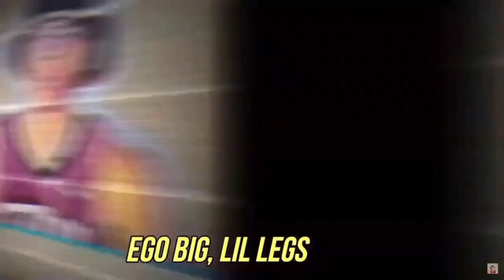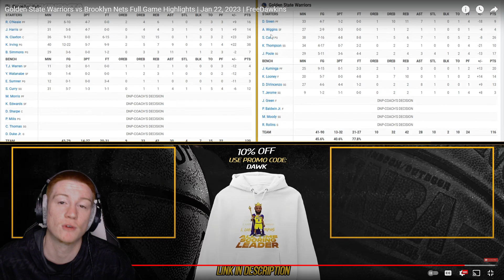ZTAY reacts to Nets vs Warriors!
ZTAY REACTS to the Golden State Warriors vs Brooklyn Net